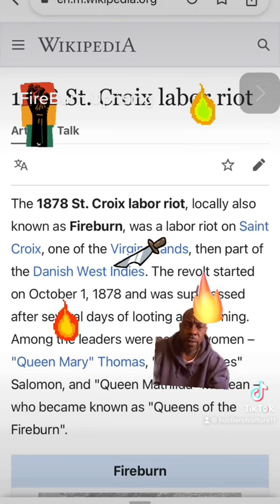Three queens of the Virgin Islands